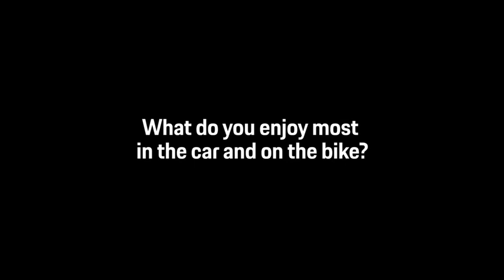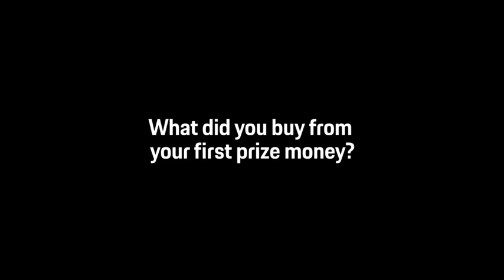Tell me: Chris Hoy and Michael Ammermüller / Part II - Porsche Mobil 1 Supercup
VIP driver Chris Hoy and Porsche Mobil 1 Supercup Champion Michael Ammermüller are sharing the passion for motorsports and for cycling. We had the chance to ask them about their careers and their hobbies – here comes part two of our interview.